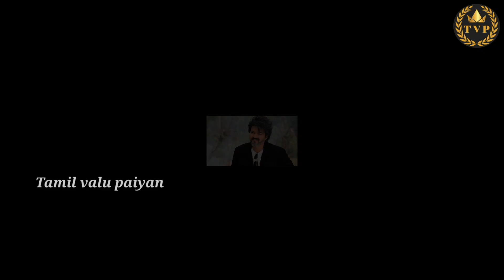Leo பட்ஜெட் இத்தனை கோடியா Tamil cinema's High budget movie இந்தியன் -2 வை மிஞ்சிய லீயோ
Leo movie budget 350-375 cross

please your support my youtube channel 👉@Thalapathy_vijay_fort3